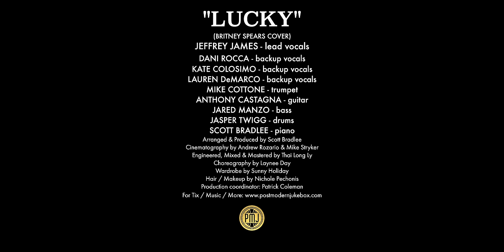Lucky - Britney Spears (Early '60s / "Hairspray" Style Cover) ft. Jeffrey James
Postmodern Jukebox '60s / "Hairspray" Style Cover ft. Jeffrey James

Jeffrey James (from our 2015 “Steal My Girl” cover) returns with his soulful baritone to help us take this Britney Spears 2000 hit back to the “Teen Idol” era of the early ‘60s.

Choreography by Laynee Day
Wardrobe by Sunny Holiday
Hair & Makeup by Nichole Pechonis
Engineered by Thai Long Ly
Video by Andrew Rozario & Mike Stryker